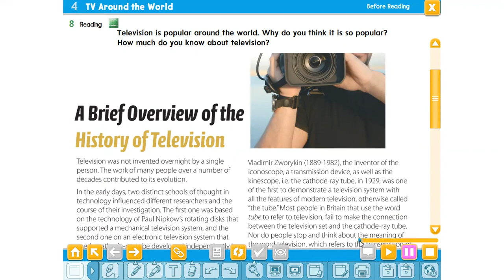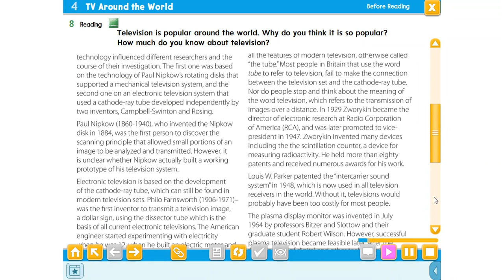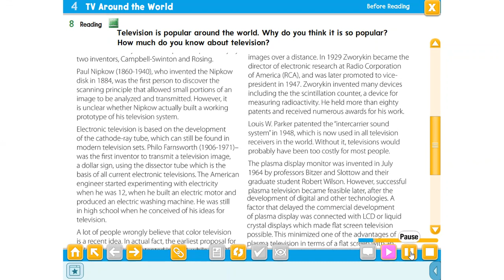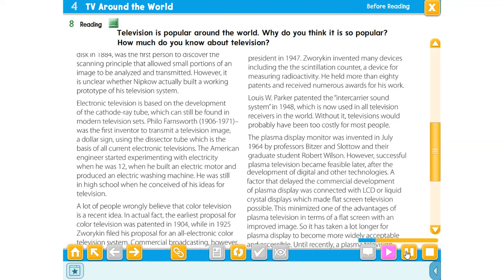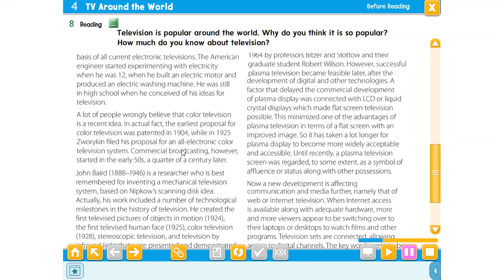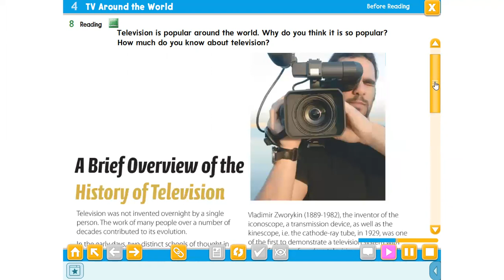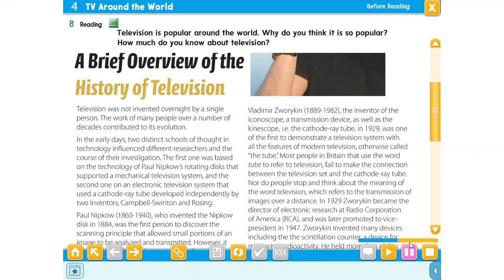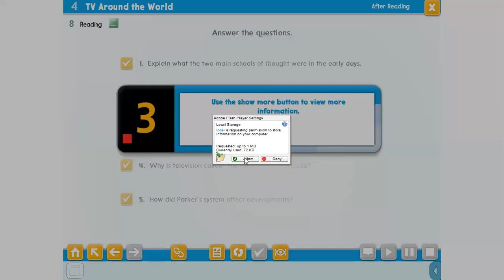حصة تفاعلية رائعة مع طلاب ثاني ثانوي المبدعين